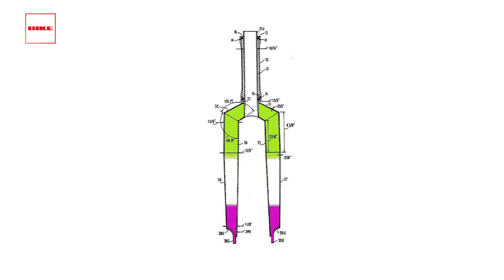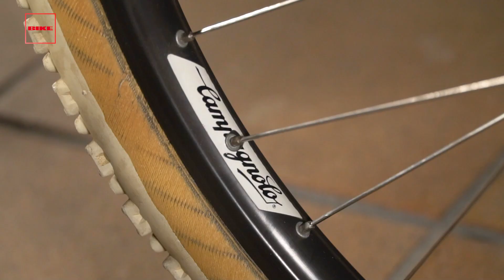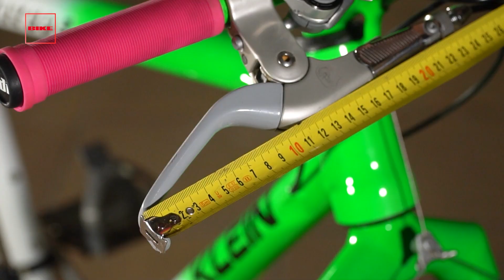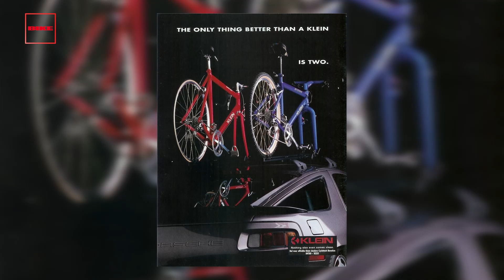BIKE BICIS CLÁSICAS MTB: Klein Attitude 1992 con Campagnolo Euclid | Revista BIKE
Las Klein de principios de los 90 eran los Porsche de las bicicletas. Deportivas, eficaces y con personalidad. Gary Klein consiguió dotar a su marca de un halo de exclusividad y eficacia que la colocó como el Apple de las mountain bikes, con aportaciones tecnológicas que hoy se siguen implantado casi tres décadas después. Una simple muestra su conjunto de potencia y manillar, que hoy comienza a estar de moda entre los más top del XC, cuando en realidad es un producto que se incorporaba de serie en una bici de 1992 (y antes).
Montar en una Klein, y los que han tenido una lo saben, era ir sobre otro tipo de aluminio al que empezar a proliferar en la época. Eran bicis capaces de filtrar, y al mismo tiempo de ser eficaces en la pedalada, además de ligeras.
Sus rodamientos integrados en el pedalier y la dirección, sus cuidadas soldaduras, y lo que no se veía a simple vista, pero estaba ahí, la calidad de fabricación y el tratamiento del aluminio, que quien haya visto un cuadro Klein seccionado sabe de lo que hablamos.
Desafortunadamente, Klein pasó al grupo empresarial de Trek (Trek, Lemond, Bontrager, Gary Fisher) donde el modus operandi de la "pequeña" Klein (que eso significa precisamente Klein en alemán, pequeño) no era compatible. A partir de 1995, Klein empezó a perder su aureola de marca elitista y diferenciadora, para pasar a ser una más en una gran familia, que se defiende estupendamente en el gran volumen, pero que acabó por ahogar una marca que fue siempre por delante de su tiempo.

Recuerda que con una suscripción a BIKE, podrás conseguir por tiempo limitado el acceso PREMIUM a todos nuestros contenidos WEB para poder navegar sin publicidad, y además te llevas a casa dos fantásticos neumáticos Maxxis Ardent en una de sus versiones tope de gama.